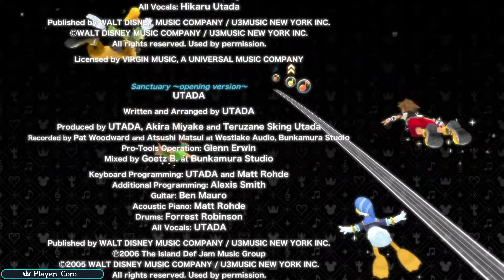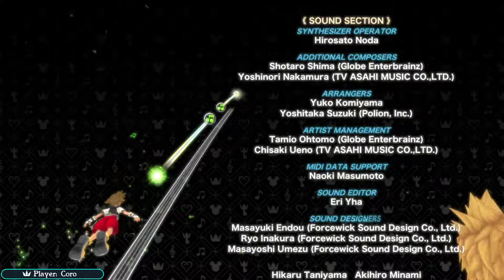【KH: MoM】March Caprice (All Excellent)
March Caprice / KINGDOM HEARTS Melody of Memory

Credits song, playable via final level in World Tour
There is only one difficulty.